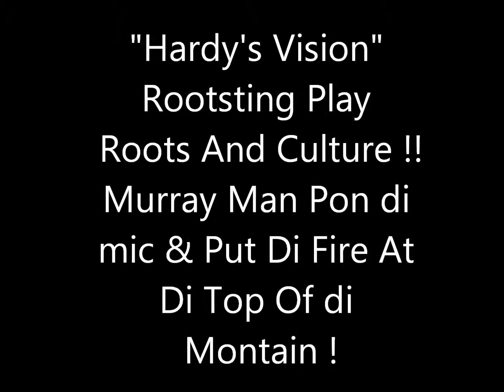part 47 Murray Man And Rootsting Put Di Fire !! LISTEN